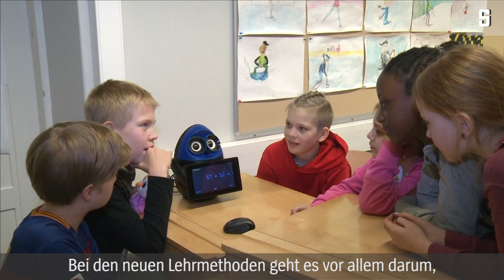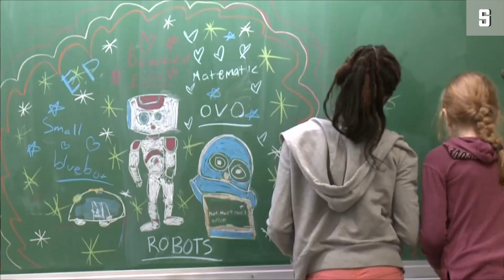Roboter als Lehrer: Pilotprojekt in Finnland | DER SPIEGEL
Elias ist eine Art Hilfslehrer. Der kleine humanoide Roboter versieht seinen Dienst in einer Grundschule in der finnischen Stadt Tampere. Eingesetzt wird er in einem einjährigen Testverfahren - unter anderem beim Sprachunterricht.